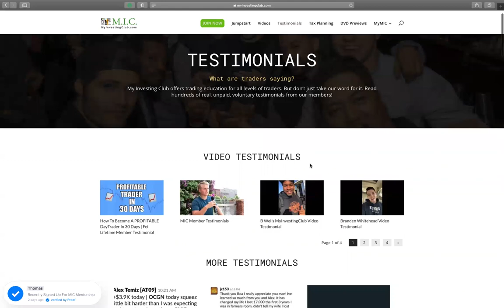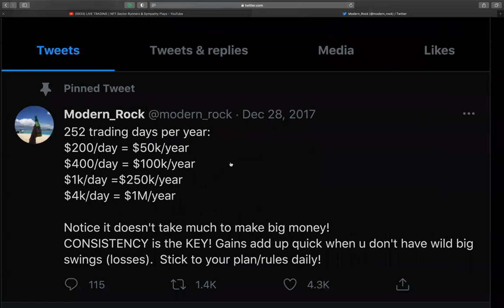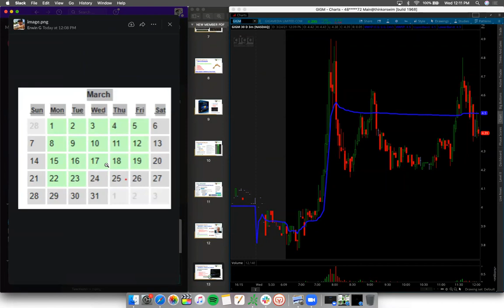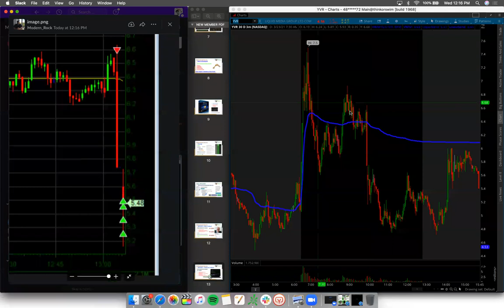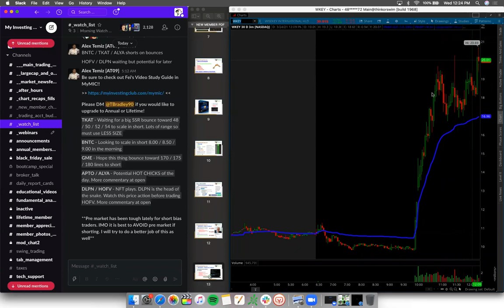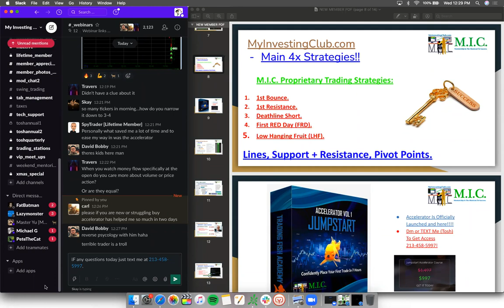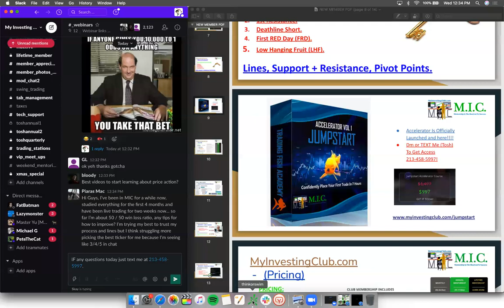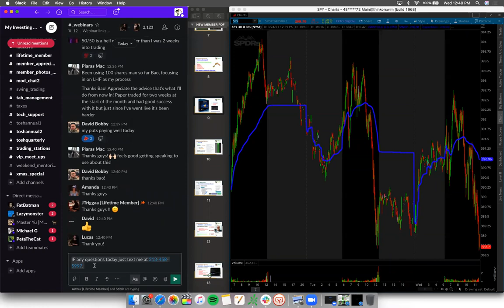LIVE TRADING | NFT Sector Runners & Sympathy Plays $DLPN $APTO $HOFV $GME